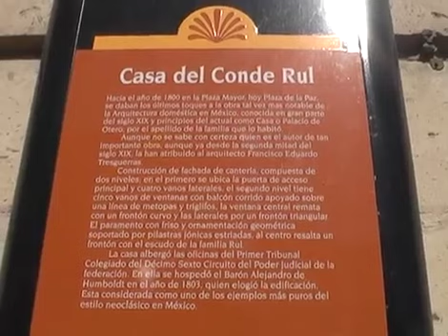Serán hoteles insuficientes durante visita papal.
LOS HOTELES DE LA CAPITAL SERÁN INSUFICIENTES PARA HOSPEDAR AL TURISMO QUE ASISTA A LA VISITA DEL PAPA. PROPONEN HABILITAR ESPACIOS ESPECIALES PARA RECIBIRLOS.